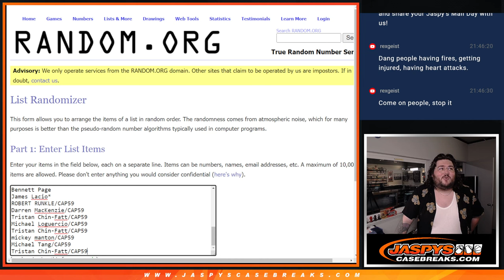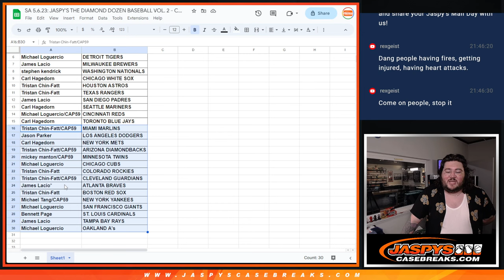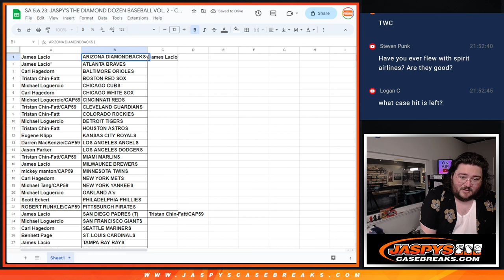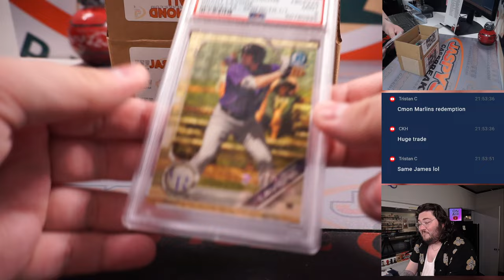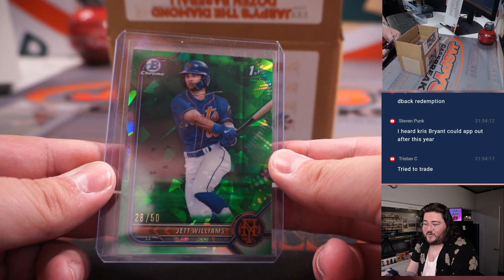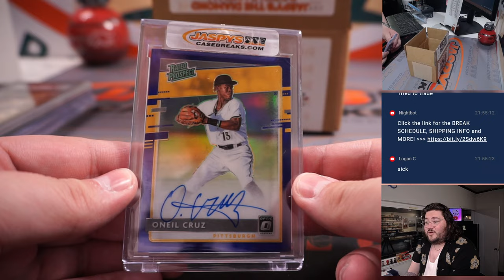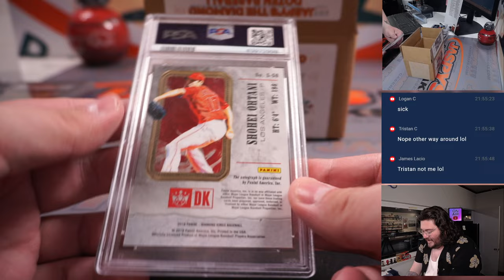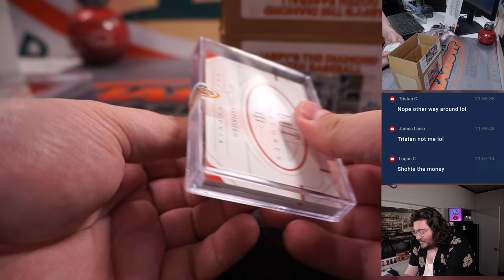SA 5.6.23: JASPY'S THE DIAMOND DOZEN BASEBALL VOL. 2 - CASE BREAK #9 *RT*